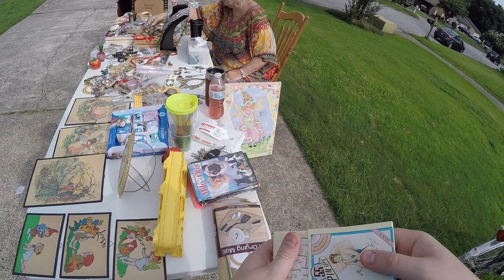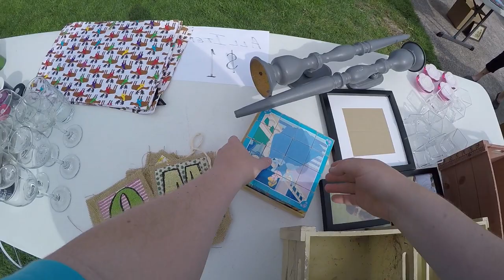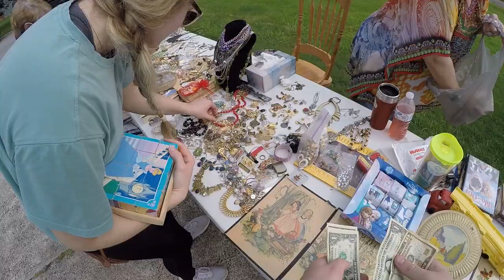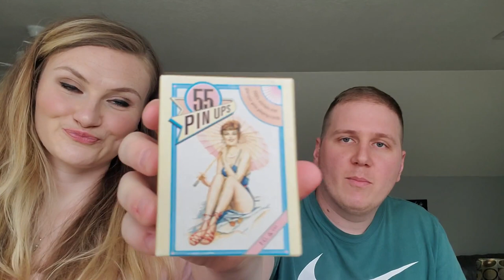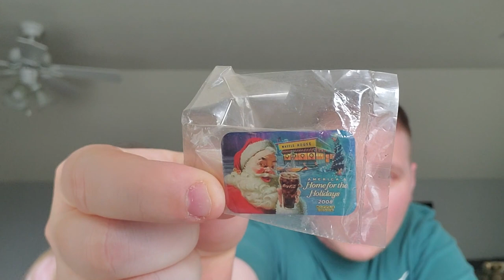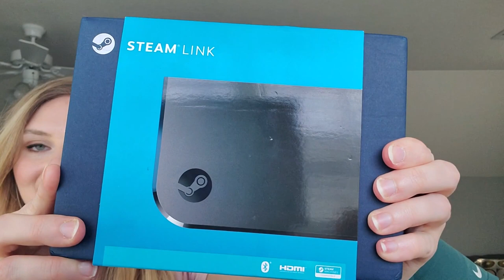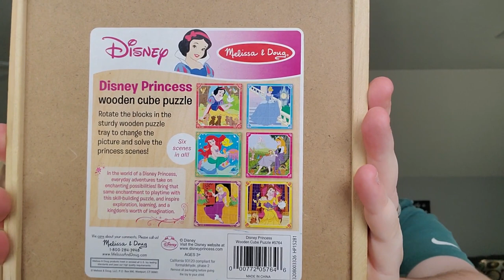These Yard Sale Finds Finally Got The Ebay Store Moving!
BIL and Blondie use a GoPro for the first time while they hit the yard sales. No incredible finds but a lot of good ones! These are the types of days that keep things in your Ebay store active! It was a beautiful day for Garage sales.